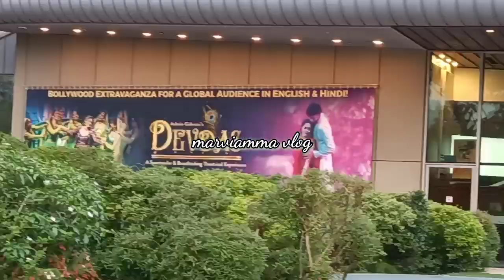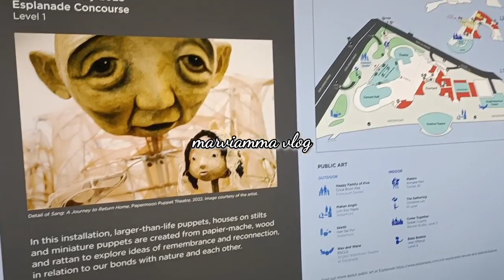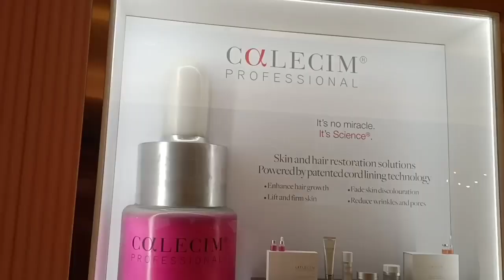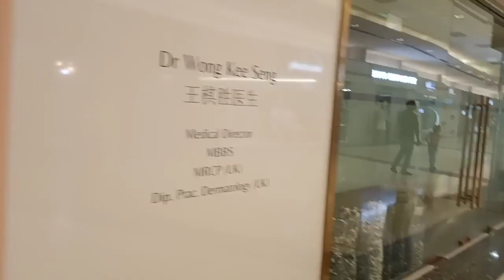சிங்கப்பூர் marina bay part -2 பார்க்கலாமா singapore vlog/@marviammavlog4349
# singapore marina bay part -2

singapore vlog